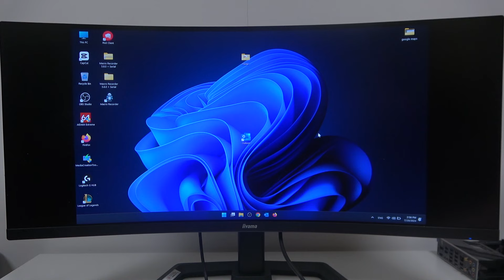How To Reset Factory Settings On IIYAMA 34 G MASTER GB3467WQSU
In this video, we’ll guide you through the process of resetting the IIYAMA 34 G MASTER GB3467WQSU monitor to its factory settings. Whether you're troubleshooting display issues or just want to start fresh, a factory reset can help restore your monitor to its original configuration. We’ll cover the step-by-step instructions to ensure you can easily reset your monitor and get it back to optimal performance. Perfect for anyone looking to solve technical problems or clear out custom settings, this tutorial makes the reset process simple and straightforward.

How do you perform a factory reset on the IIYAMA 34 G MASTER GB3467WQSU? What settings are affected by a factory reset? Will resetting to factory settings fix display issues? Is there a way to back up settings before a factory reset? How long does it take to reset the IIYAMA 34 G MASTER?